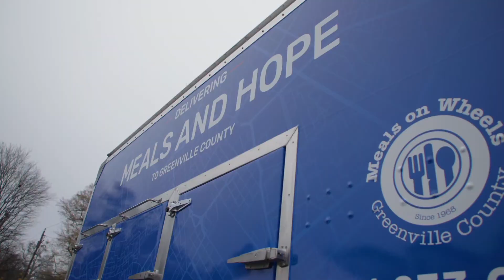2022 Sweetheart Charity Ball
Thank you to everyone who supported Meals on Wheels of Greenville’s 27th annual Sweetheart Charity Ball presented by Greenville Maintenance Services.